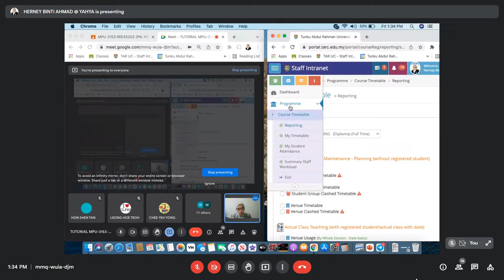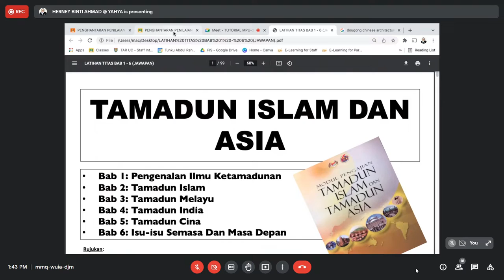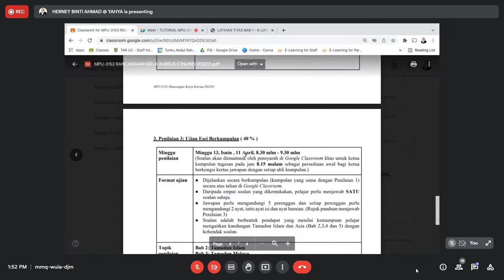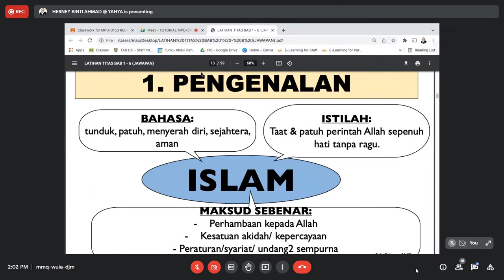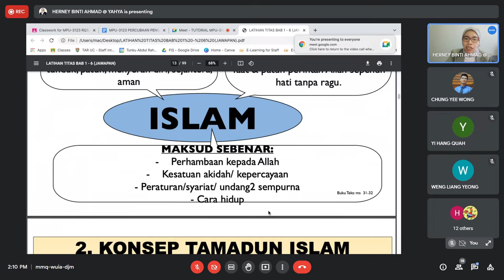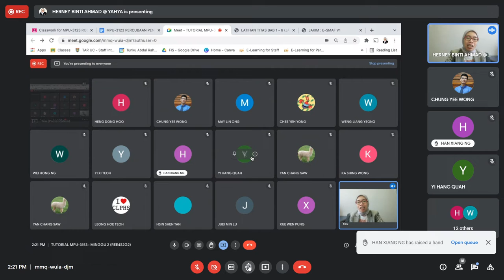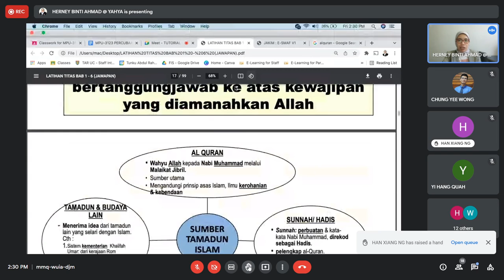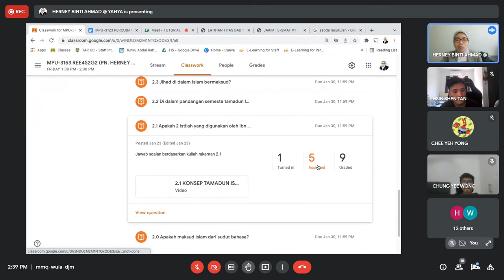Tamadun Islam dan Asia Lecturer Recording 2